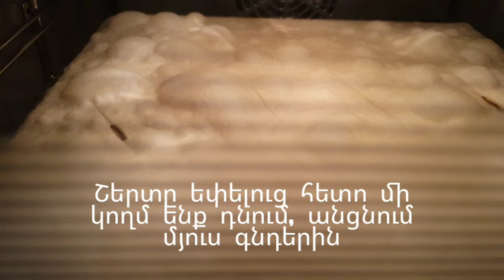ՓԱԽԼԱՎԱ /Թթվասերով խմոր և համեղ միջուկ /Армянская Пахлава / Haykakan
Պատրաստում ենք անչափ համեղ փախլավա։ Շատ պարզ և համեղ բաղադրատոմս ամենահասանելի բաղադրիչներից։ Այն շատ նուրբ ու համեղ է ստացվում ։

Խմորը․
350գ․ կարագ
300գ․ թթվասեր
500 գ․ ալյուր
Միջուկը․
350գ․ ընկույզ
200 գ․ շաքարավազ
1 թ/գ դարչին
վանիլին, մեխակ ըստ ցանկության
1 հավկիթի սպիտակուց
Վրայից պատում ենք 2 հավկիթի դեղնուցով։
✅ Համագործակցության համար՝
🔔Սեղմեք զնգակին, որ բաց չթողնեք նոր ու համեղ բաղադրատոմսերը

На русском
 Очень простая и вкусная выпечка из самых простых ингредиентов. Тесто получается очень слоистое и вкусное.
Для теста:
350гр. слив. масла
500 гр. муки
300гр. сметаны
ванилин по желанию
Для начинки:
350 гр. греческий орех
200 гр. сахара
ванилин, гвоздика по желанию
1ч/л корицы
1 белок яйца
Сверху намазать желтком от 2их яйц